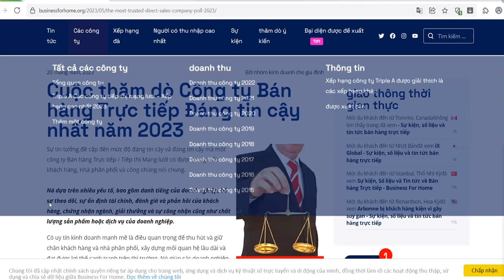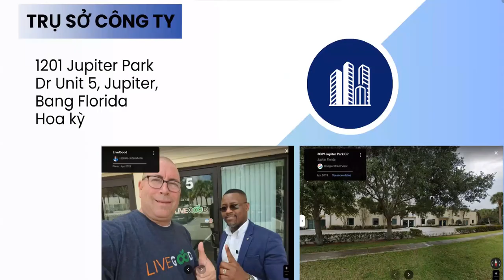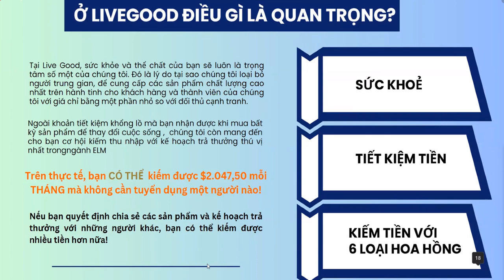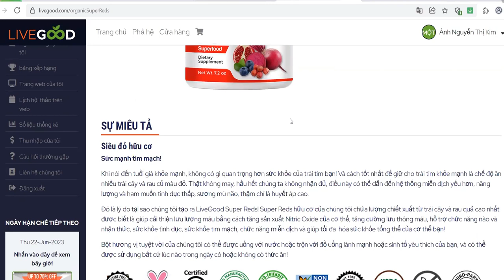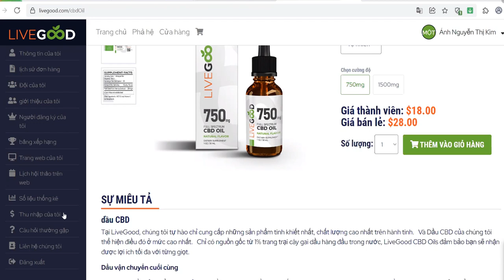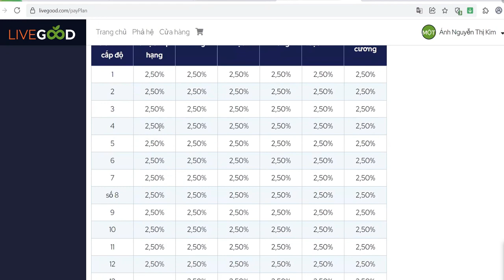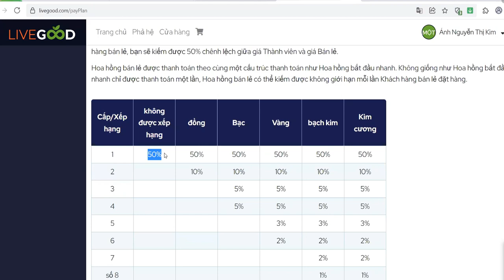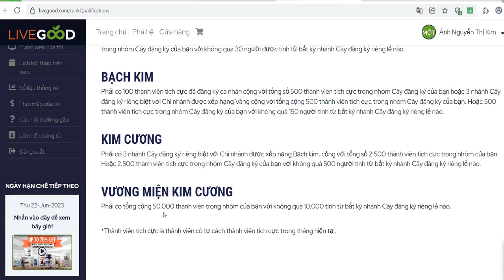Xu hướng phát triển 2023 Livegood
"Livegood - Cuộc sống Tốt Đẹp"
Livegood là kênh hàng đầu với nội dung chuyên về cuộc sống tốt đẹp. Với những video hấp dẫn và đa dạng về sức khỏe, dinh dưỡng, thể dục và cách giảm cân, Livegood mang đến những giải pháp và kiến thức hữu ích để tạo ra một cuộc sống lành mạnh và cân bằng.
Kênh xây dựng bởi Lê Quang Có - một doanh nhân sáng tạo và nhà lãnh đạo, Livegood không chỉ tập trung vào phát triển bản thân mà còn chia sẻ những ý tưởng kinh doanh và chiến lược lãnh đạo. Kênh này là nguồn cảm hứng và hướng dẫn cho những ai muốn học hỏi và phát triển bản thân trong cuộc sống.

Khám phá Livegood ngay hôm nay để tận hưởng những video chất lượng và cập nhật những thông tin mới nhất về cuộc sống tốt đẹp, đồng thời đem lại giá trị cho cộng đồng và thế giới kinh doanh MLM.
Ý nghĩa - Niềm vui - Có thu nhập